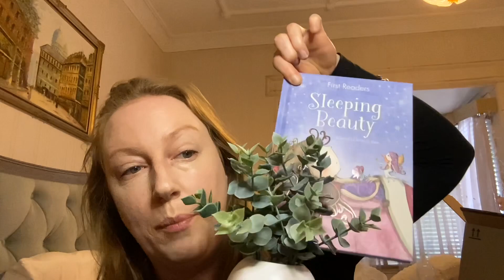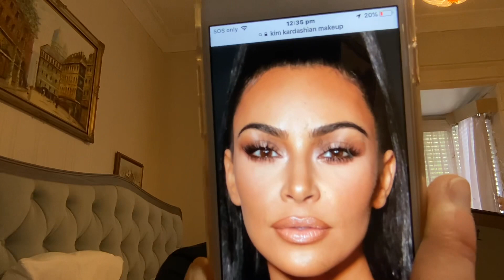Kim Kardashian beauty with Ksarah | comedy makeup channel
We are not related.